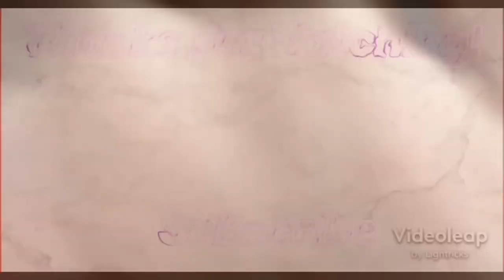Lady Of Rage - Afro Puffs|REACTION!!! TOO FIREEE